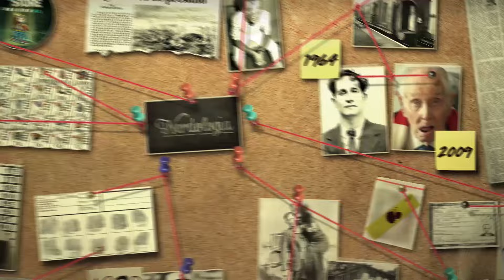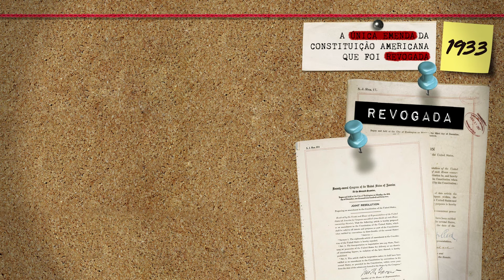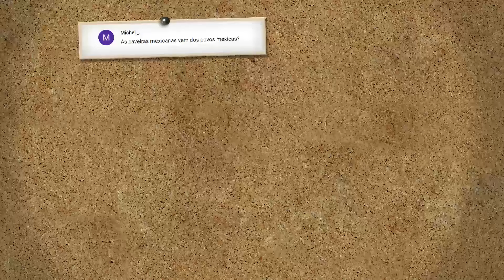Al Capone e a máfia da Lei Seca | Nerdologia Criminosos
No primeiro Nerdologia Criminosos conheça Al Capone e toda a máfia da Lei Seca nos Estados Unidos.

FONTES
Sobre a época da Proibição a série documental de Ken Burns é obrigatória:
A biografia humorística sobre Al Capone da coleção Mortos de Fama que, apesar de parecer algo bobo, contém livros excelentes como introdução

SAIBA MAIS
O site do FBI contém muita informação sobre Capone, incluindo uma página própria:
O finado Crime Library tem um artigo bastante extenso sobre Capone

VÍDEO - Scarface (1983) - Say Hello to My Little Friend Scene (8/8) | Movieclips:
VÍDEO - Gangs of New York (3/12) Movie CLIP - Battle of the Points (2002) HD: